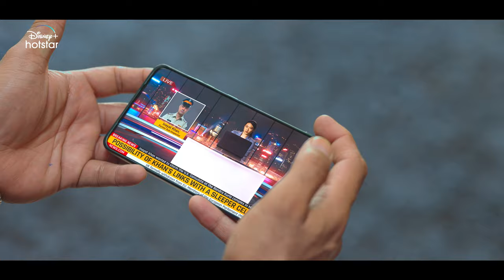The Freelancer's journey so far | Recap | Hotstar Special | Friday Storytellers